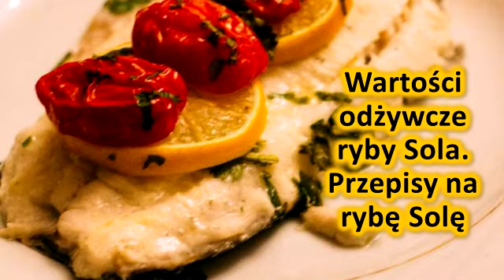Wartosci odzywcze ryby Sola. Przepisy na rybe Sole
Opis produktu
Filmy o naturalnych zabiegach, chorobach, odchudzaniu, zdrowiu i samopoczuciu.

PAMIĘTAJ: Zawsze szukaj lekarza lub specjalistę, aby uzyskać dokładną diagnozę i prawidłowe leczenie Twojego przypadku.
Nasza treść służy wyłącznie do celów informacyjnych.

Zarejestruj się na kanał i otrzymuj codzienne filmy wideo!